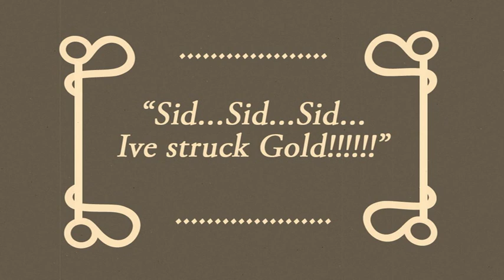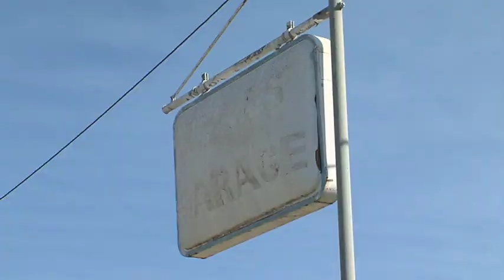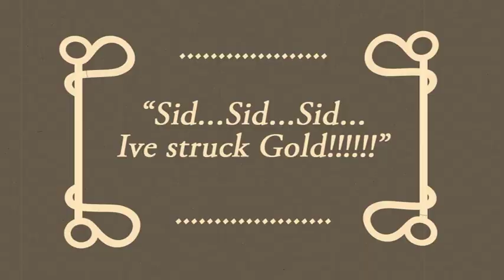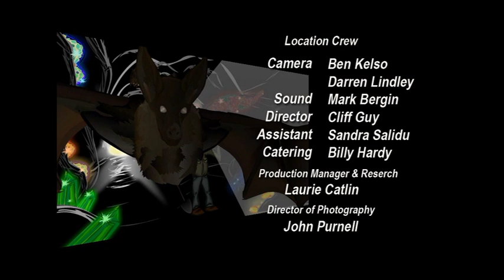Gem Seek Adventures. Episode 1 'New England Sapphires'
Join Allan Broadhurst and his Gem Seeking friends exploring the New England Ranges of NSW Australia along the Fossickers Way, exposing the secrets of divining and the art of seeking beautiful blue Sapphires.

Deep Creek TV was involved in creating a pilot for broadcast in 2007.